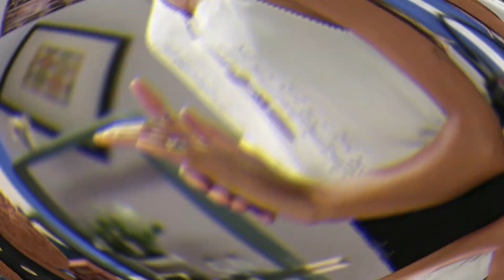NAZARÉ - Capítulo 29/10 SEXTA RESUMO DA NOVELA NAZARÉ HOJE COMPLETO NAZARÉ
CANAL DE NOTICIAS, RESUMO DE NOVELAS E FOFOCAS DO MUNDO DOS FAMOSOS

NAZARÉ - Capítulo 28/10 QUARTA RESUMO DA NOVELA NAZARÉ HOJE COMPLETO

NAZARÉ - Capítulo 27/10 QUARTA RESUMO DA NOVELA NAZARÉ HOJE COMPLETO

NAZARÉ - Capítulo 28/10 QUINTA RESUMO DA NOVELA NAZARÉ HOJE COMPLETO